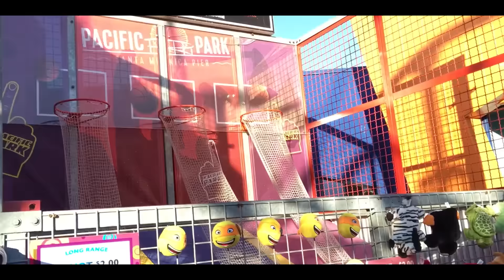Monogamy Ep. #202 ( Nothing's free)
Lying will get you in trouble, but the truth can get you in trouble as well. It's always best to tell the truth, even when the truth hurts.